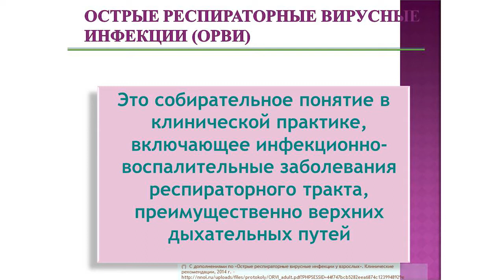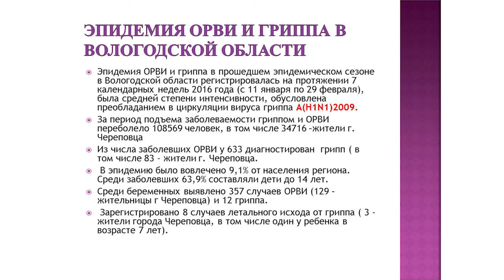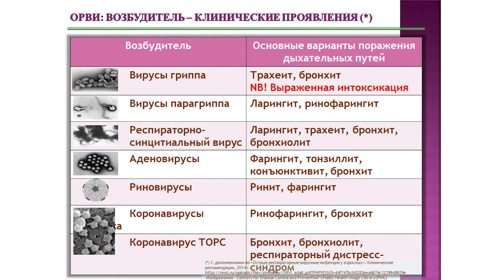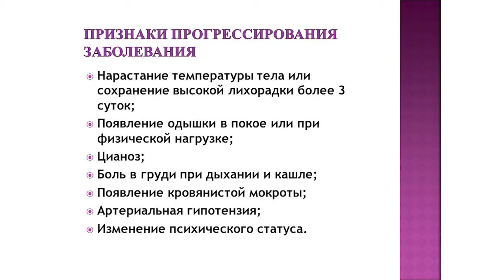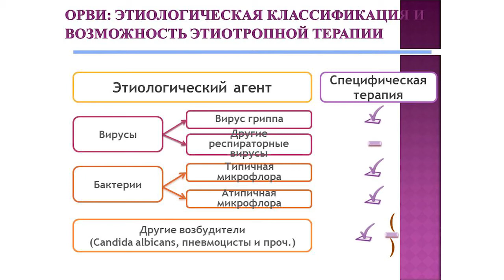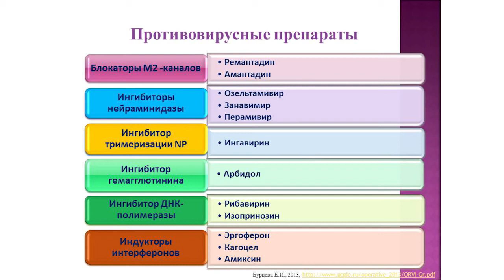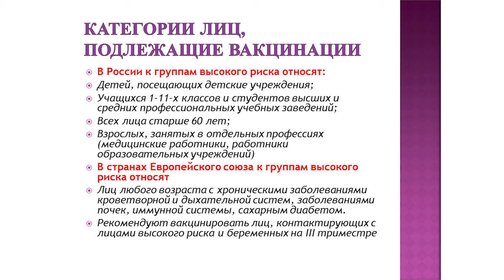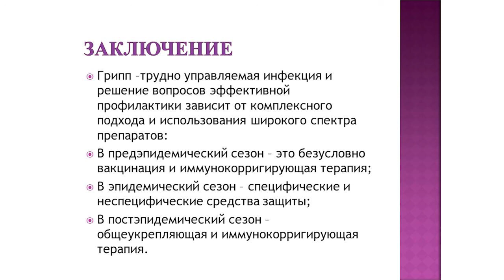Онлайн-лекция: профилактика и лечение гриппа